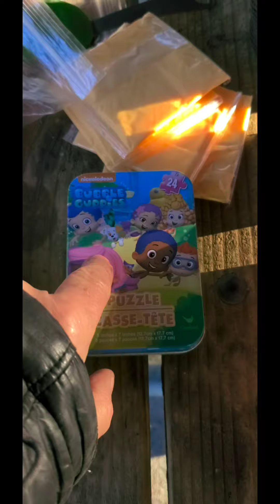Sunrise Breakfast at the Beach. Almost.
Our mission today was breakfast at the beach at sunrise. Things did not go as planned but the chow turned out great. Eventually.